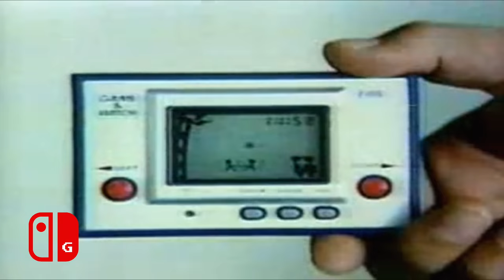Professor Layton Voice Actor is in Nintendo Switch Commercials in Japan!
Yo Oizumi is the Japanese voice of the Prof!  (More Below!)

One campaign I noticed recently was for the Nintendo Switch. Since its goal is to promote a new piece of hardware and some new types of play. I'll definitely say that the Japanese ads were much better that the ones in The West. To me they have the feel  of one of those instruction videos on flight safety. The star of these ads in Japan is Yo Oizumi. If you live outside Japan then that name might mean nothing to you,  but it's not just any old schmoe they picked up off the street.

Episode information
GTV 25 "Double Identity" Season 2 Episode 4
Original Airdate: March 17, 2017
Produced March 7-12, 2017
Recorded at Butsudan Studios on my old iPhone 6 and edited on my super new
(at the time) 2016 MacBookPro with, of course, pirated versions of Final Cut Pro and Photoshop.

Other GTV episodes with celebrities in them